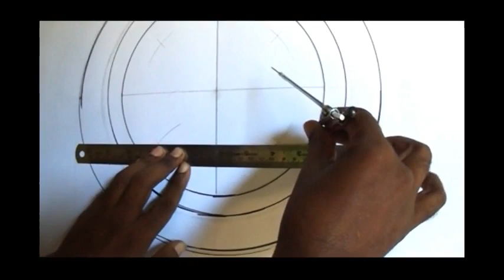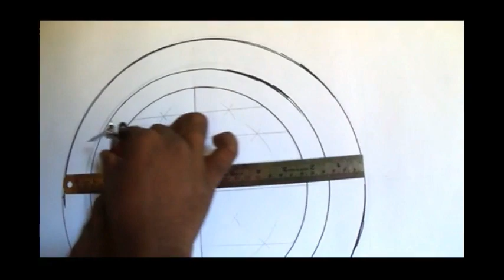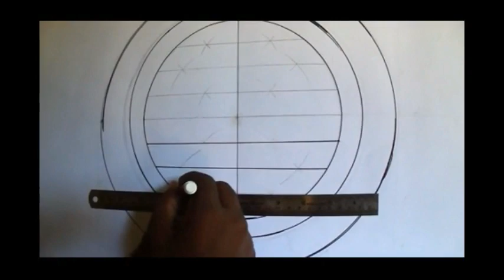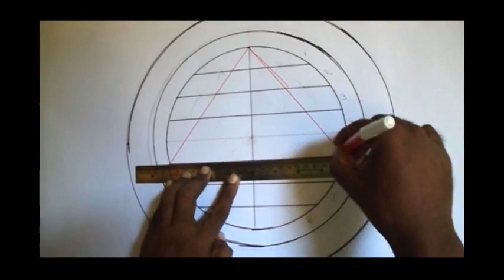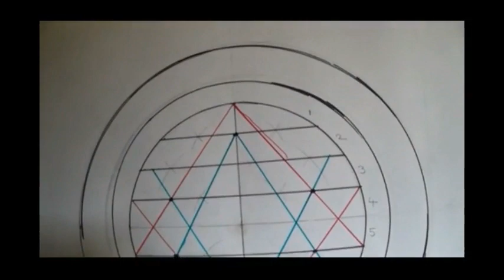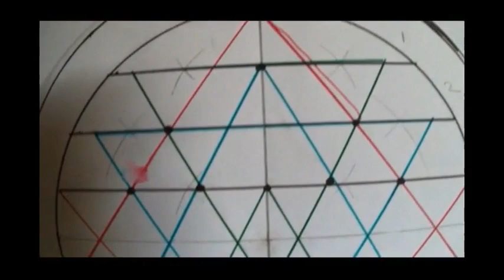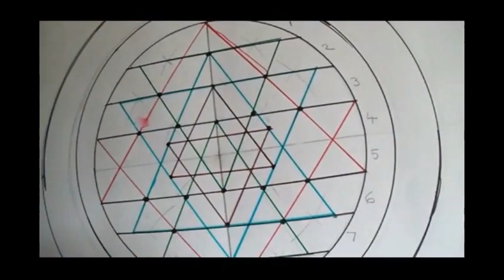How to draw Sri chakra | Sri chakra drawing easy method (updated vedio)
Complete vedio of sri chakra drawing.  Very useful to you.